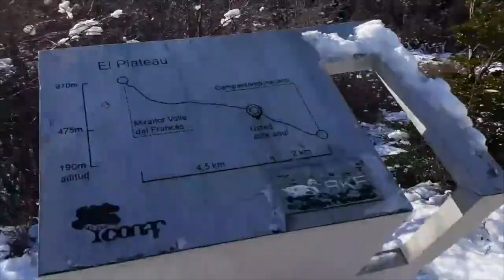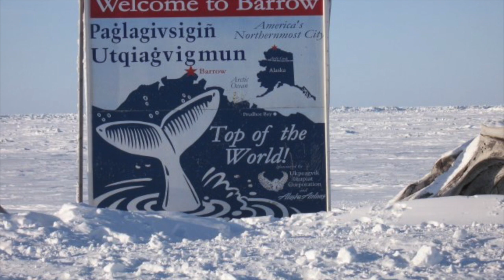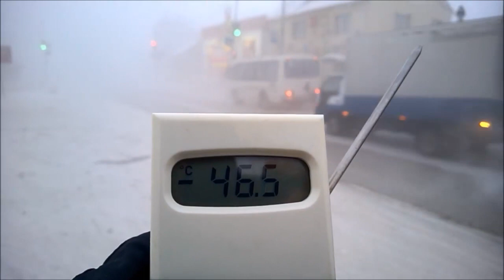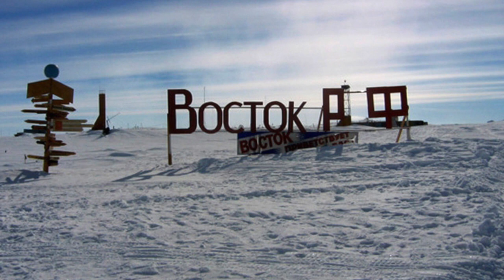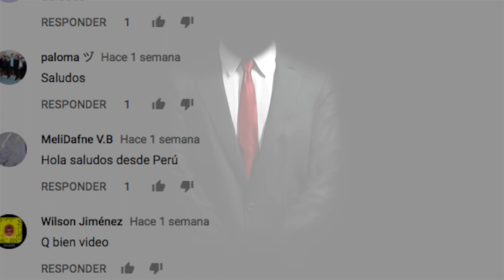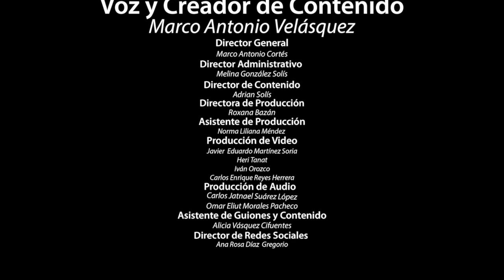LOS LUGARES MÁS FRÍOS DEL PLANETA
3.- SIGUENO EN NUESTROS FACEBOOK